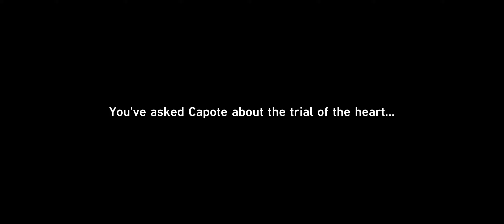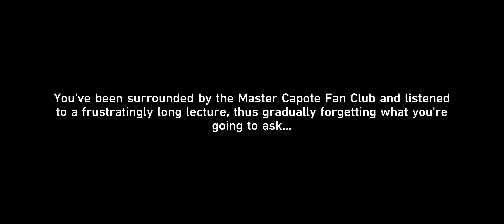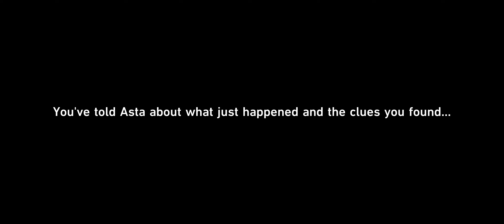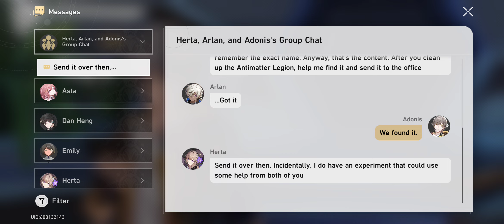Honkai: Star Rail: Part V: Herta side-content & Asta's Companion Quest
With the first Daily mission completed, all that's left are the series of side quests that sprung up; however, this is mainly focusing on Herta's Space Station over Belobog. If you aren't here for the side stuff, then feel free to skip the video!

But to comment on something on the last video that I just remember to bring up...holy shit did we cause a tragedy. One phone call and a mother is dead while the daughter is in a coma. That was—dark as hell. I hope the Prince's daughter wakes up.

Now back to the site content. There isn't much to gleam upon; however, the quality of the quests is certainly something like Rocky's quest. I didn't expect it to be that deep so early into the game. Although, I'm glad I made the right choice. Rocky may end up older, but he'll certainly be reunited with his love...but I now wonder...what was Bernard's reaction? I never checked.

As for the Companion Quest...I chose all the wrong bloody options there XD, like damn! His fan club and the man himself got the Trailblazer to say Cringe! And that's excluding the stuff we manage to obtain by having people misunderstand our actions.

But damn...Asta's been going through an emotional train wreck—heck, after what we've been going through, I thought he was frustrated at Asta—I genuinely forgot Herta is technically the boss of everyone here.

It does make me wonder though—what sort of dialogue will we get from Arlan in the express? And who else has a Companion quest~? I'm eager to expand the crew! Or at least, the number of passengers on the train for Pom Pom to interact with.

Oh right, I got Dan Heng's Light Cone! Still no sign of Seele tho...